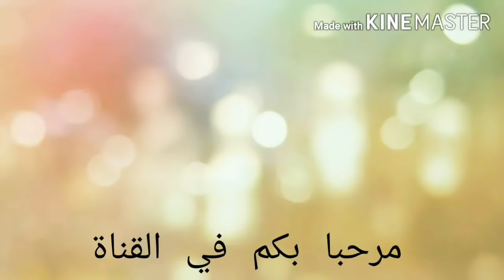طريقة تفصيل قماش الدراparure de lit بشكل صحيح بلا مايتشطر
طريقة تفصيل قماش الدرا parure de lit بلا ما يتشطر
صفحتي علي الانستغرام